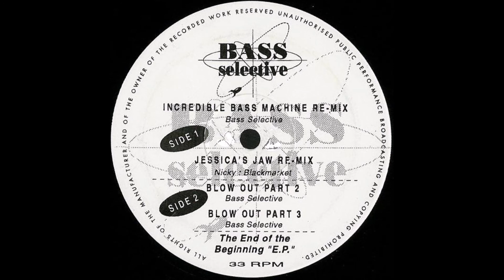Bass Selective - Incredible Bass Machine (Re-Mix) (1993)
Bass Selective ‎– The End Of The Beginning E.P.
Production:Marc Royal, Nigel Samuel, P. Clarke, R. Hay
Label:SOUR
Catalog#:SOUR 003
Format:Vinyl, 12", 33 ⅓ RPM, EP
Country:UK
Released:20 Dec 1993
Genre:Electronic
Style:Breakbeat, Hardcore, Jungle